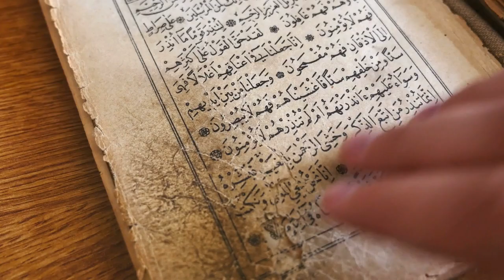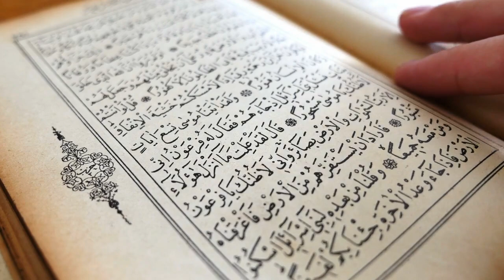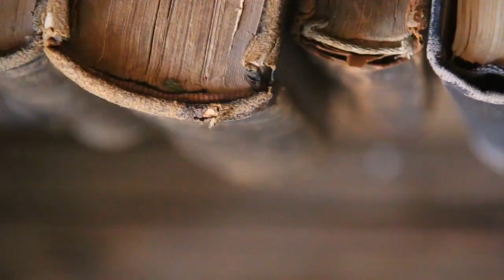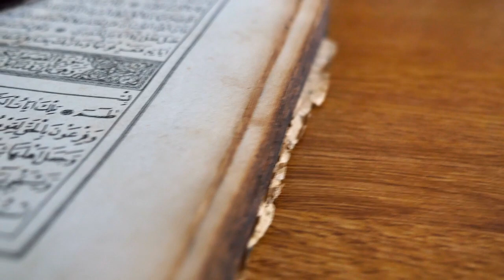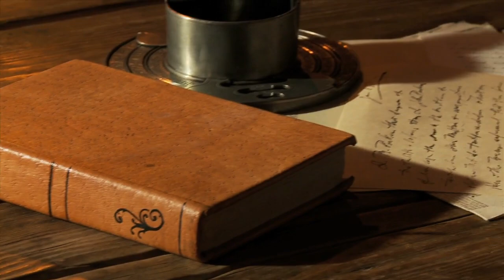Hamara Dunya Ka Sub Se Acha Mazhab Hai || A Hindu Brother Angrily Accusing Muslims